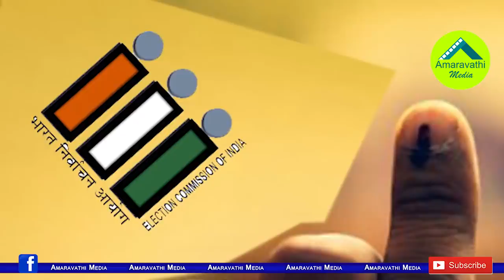రిపబ్లిక్ టీవీ తాజా సంచలన సర్వే...వచ్చే ఎన్నికల్లో వైసీపీదే హవా| Latest Survey shock to Chandrababu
Republic TV and CVoter have tried to gauge the mood of the nation through its survey "National Approval Ratings". They came up with the projections of the number of seats and the vote share of the parties at the state level in 2019 Lok Sabha elections.
According to this survey, if elections were held this month, the YSRCP is more likely to win the elections in Andhra Pradesh. Going by this poll, out of 25 MP seats in AP,  YSRCP is expected to win 19 seats with a 41.3% vote share and TDP to win the remaining 6 seats with a vote share of 33.1% vote share.